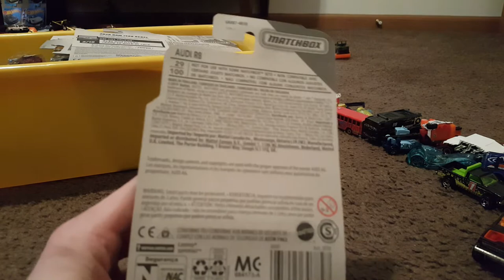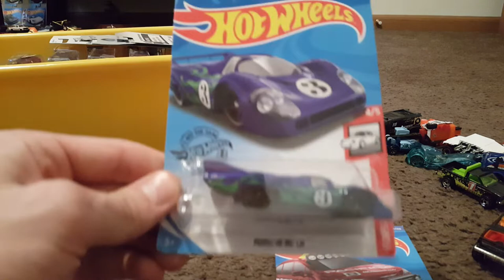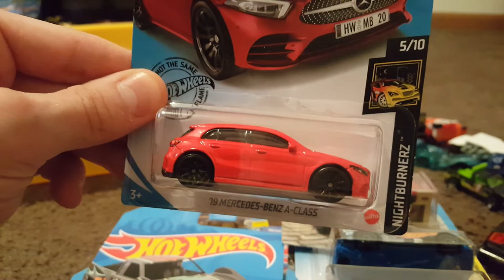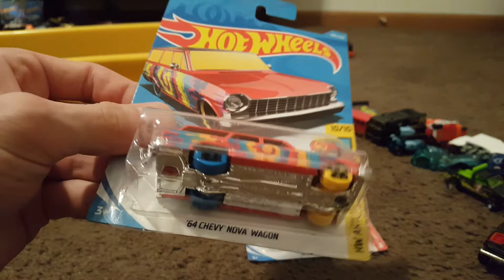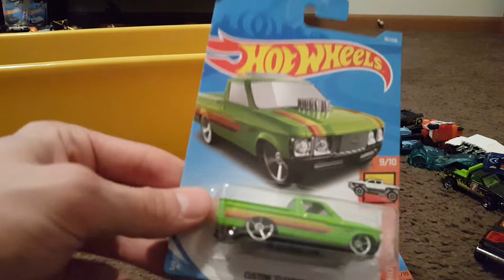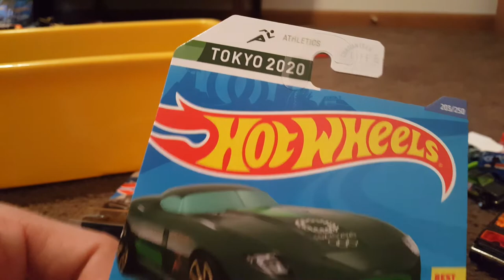big plastic bin full of cars (loose and on card)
totally forgot that I took this video sorry it took a while to get put out thanks again to everyone for watching I hope you're all doing good and staying safe!